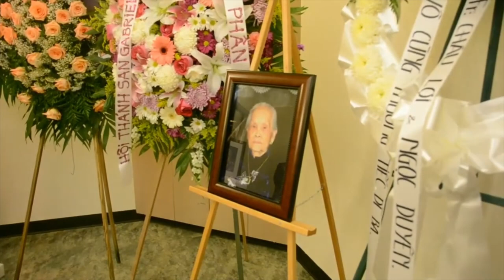PREVEDELLO04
DMX CREW - HIP HOPLESS
PALMBOMEN II - SEVENTEEN
SPECIAL REQUEST - BRAINSTORM
OCB - AQUAQUEST
FRAK - LONG FORK
TESSELA - HACKNEY PARROT 10 TON
CLARENGE G - TURBINE
6D22 - TIANLONG
JENSEN INTERCEPTOR - GLIDE DREXLER
R WONG - 7 YEARS
SOLID BLAKE - MARIO
CLARO INTELECTO - SUNSHINE
LEONARDO MARTELLI - ALICE
DJ RICHARD - PATH OF RUIN
SUBMERSIBLE MACHINES - IF YOU KNOW HOW I FEEL
AYLIN - TRANSLINGUISTIC
BLACK MERLIN - LAZ
PYE CORNER AUDIO - SAFETY ROUTE
TORN HAWK - WORMQUEST
KLANKMAN - CANNOT USE THAT COMMAND ON OVERLAPPING SELECTIONS
SOREN ROI - OUTED
BRAINWALTZERA - TRIANGULATE DITHER
PLOY - GARYS
PORTER RICKS - SCUBA RONDO
ARCHIVIST AND FUGAL - FAR HORIZON
BRENDON MOELLER - MAGIC CITY
SIMON HAYDO - LET KNOW
PEDER MANNERFELT - TEXAS IS THE REASON